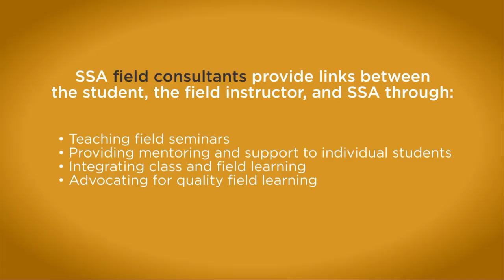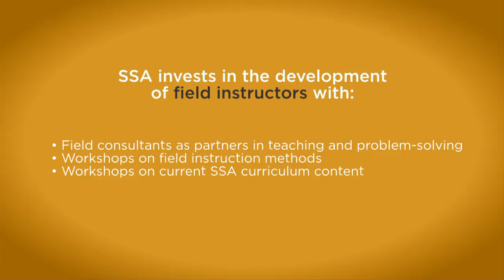School of Social Service Administration Excellence in Field Education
The heart of learning to become a social worker involves field education. The University of Chicago School of Social Service Administration (SSA) continues to improve an intensive field education model that began taking shape a decade ago.

Learn more about SSA excellence in field education and how you can donate